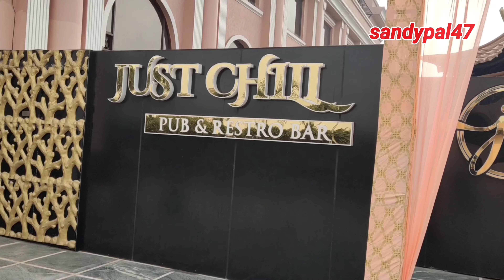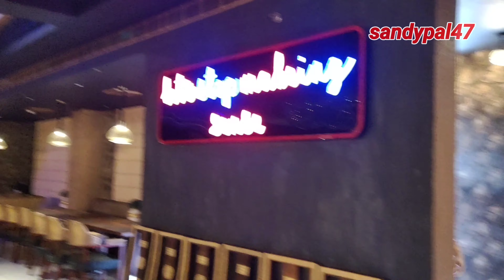RR 310 bs6 AOG RIDE 2020 TVS Apache owner group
AOG ride RR 310 2020  AOG Delhi NCR first ride

Jay Hind dosto aapka support aapka sath jaruri hai to please mere channel ko subscribe Karen like Karen taki aapka support banaa rahe aur main aisi acchi acchi video Lata raha hun

thanks for
my team

     *VS*
  Vijay & Sandy

aur aap ko meri RR 310 ke upar koi video badwani ho to please Instagram par message Karen

in your stream description.